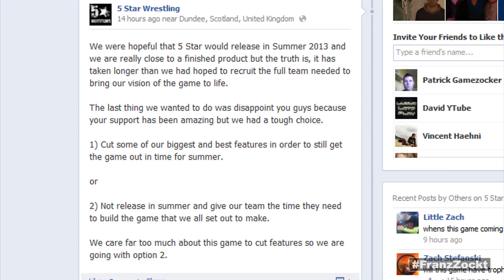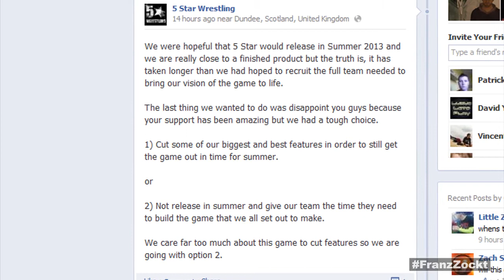5 STAR WRESTLING - Top Rope Angle Slam, Release verschoben - FranzZockt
►►► FranzZockt wird dir präsentiert von (XGames Garbsen), dein Online Gaming-Shop, auch für Wrestling Games.

Titel: 5 Star Wrestling
Release: 2013
Plattform: Playstation 3
Genre: Professional wrestling
Entwickler: Serious Parody